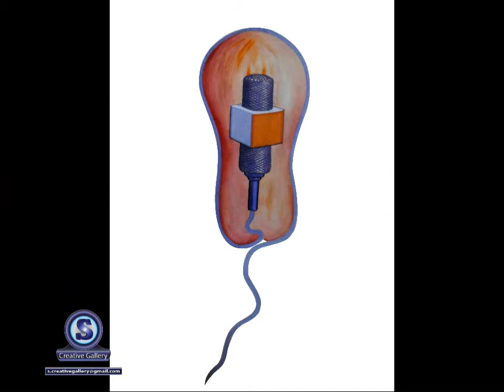Amazing Street Art Painting 3d Pictures in Time Square 2017 Bangla, Japanese, English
Amazing Art Painting
  These Artworks of "Painting"
are made by  Artist: SHARIF AHMED

Title : Peace of Bonds Medium : Oil Color Painting

Size : L- 4.8 Feet , H- 3.7 Feet Year : 2015

This Oil Color Painting is Collected by  Ebarican  in Tokyo, Japan.
International Art Exhibition 2015  Artwork ( Oil Color Painting )

will be held in the Tokyo Metropolitan Art Museum , Tokyo , Japan

Title : Meet of Cultural hundred years Medium : Oil Color Painting

This Oil Color Painting is Collected by Rinri Art Research Center in Japan. International Art Exhibition 2015 Artwork ( Oil Color Painting )

Camera used: Canon Rebel t3i Scarlett Johansson - Amazing Speed Painting | Beautiful Girls HD | Full video of Scarlett Johansson made by Stefan Pabst, Check out his . New educational video games, Play-Doh, Kinder Surprise, Surprise Eggs & Collector Videos of Toys! (Toy unboxing videos) - funny games for kids to play online & Disney movie-games for Kids, Toddlers, girls - boys, children and adults to watch in English on our channel -